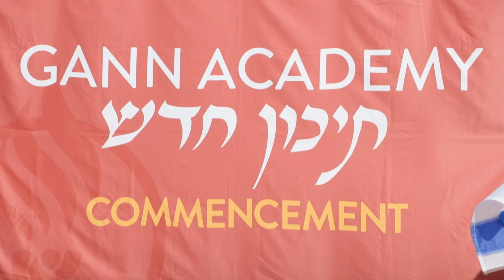Closing and Recessional 2021